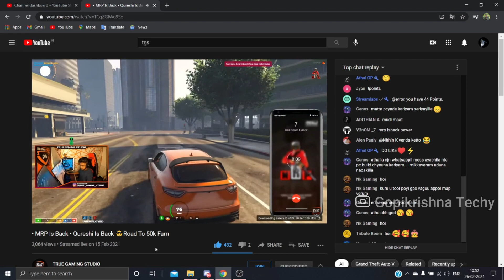ഞാൻ Support ചെയ്യാം നിങ്ങടെ Channel ! എങ്ങനെ ? | Grow with RG Gaming Studio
ഞാൻ Support ചെയ്യാം നിങ്ങടെ Channel !  How - എങ്ങനെ  | Grow with RG Gaming Studio

►► Mobile Device Spec
Device: Realme X3 & Samsung Galaxy A50
8GB/128GB & 6GB/64GB
Snapdragon 855+ & Exynos 9916+
Realme Cooling System
Headphone: EKSA E800 Gaming Headphone, Boat Bluetooth Headphone
Streaming Application: Omlet Arcade

►► PC / Laptop Spec
HP Pavilion Gaming 15
Procceser : AMD Ryzen 5 3500H
Graphics : Nvidia GeForce 3 GB 1050
RAM : 8GB
HDD : 1TB
SSD : 256GB
Monitor : 15.6 Inch
Headphone : Boat Headphone
Streaming Softwere : OBS & Streamlabs

►About Us

Two Passinative Gamers From Kerala.

1. • Gopikrishna Techy
   • I'm just 18
   • Youtuber, Student,
     Streamer,Content Creator etc..
   • Aranmula, Pathanamthitta

2. • Rishikesh
   • I'm Just 16
   • Student, PUBG പ്രാന്തൻ,
     Streamer
   • Mavelikara, Alappuzha
Rules of the chat:

►Respect Moderators.

People May Search!
mrp live
techy mrp
gk techy
mrp gta live
gta mrp
rg gaming studio
gopikrishna techy live
mrp live
mrp rp
role play live
mrp server live
gta online malayalam live
mrp live
mrp server live gta 5
gopikrishna techy
rg gaming studio

Inspirationsz:
@err_ERR gamer  @SALEO @GOM GAMES @Malayalam Tech - മലയാളം ടെക് @Gopikrishna Techy @SoloViner / Aduaith @Tech Travel Eat by Sujith Bhakthan